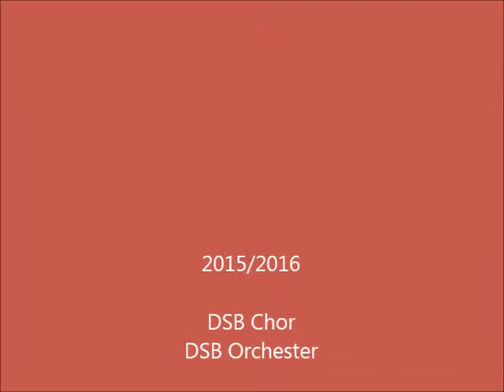DSB Kairo - Die Märchenoper „Der Kalif Storch“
Märchenoper nach einem Märchen von Wilhelm Hauff.
Chor und Orchester der DSB Kairo unter der Leitung von Herrn Dirk Boysen.

14.04. und 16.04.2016, DSB Kairo Turnhalle
Video wurde aufgenommen von: Zeina Hassan (8. Klasse)